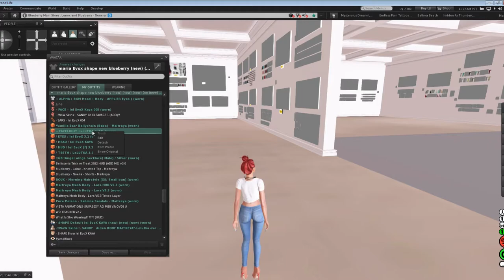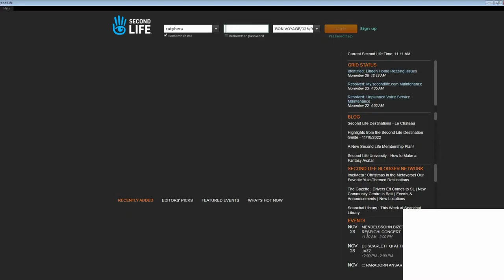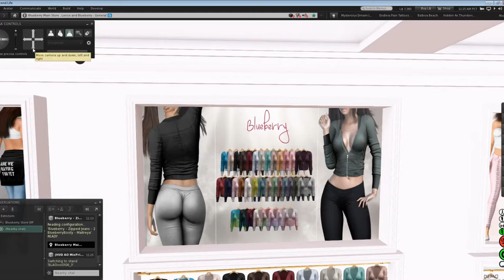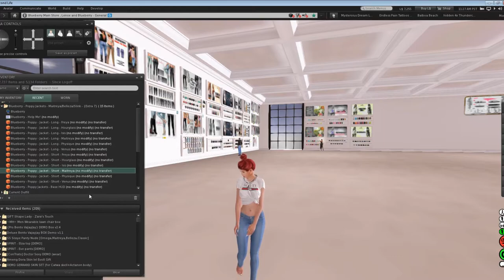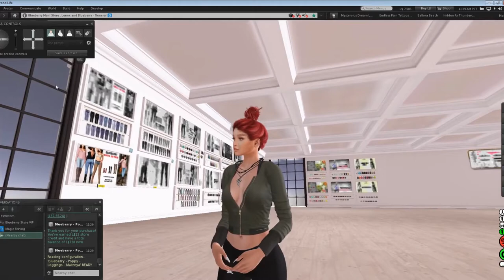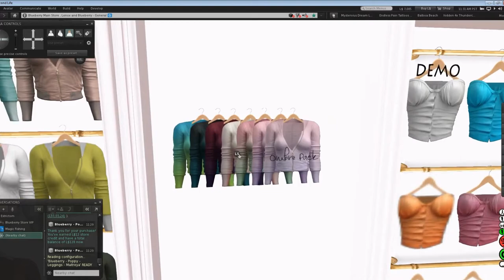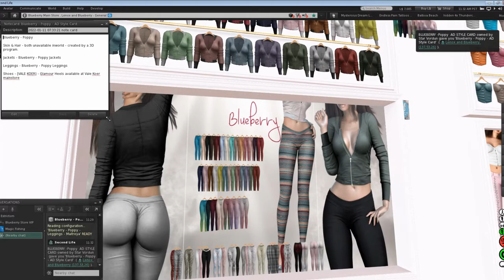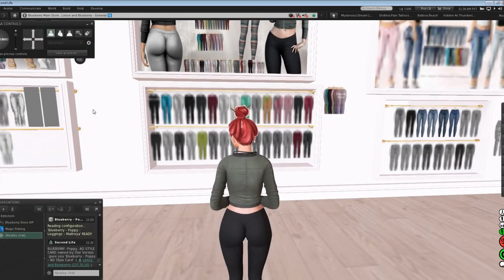Second LIfe #11 - Blueberry Shopping , Shop and Hop Events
Second LIfe - Blueberry Shopping Guide , BLUEBERRY

The Holiday Shop and Hop is an annual shopping event in the virtual world of Second Life that takes place during the winter holiday season.

During this event, a large number of merchants and creators come together to offer special discounts and promotions on their products.

One of the merchants who participated in the Holiday Shop and Hop event is Blueberry Clothing.

Blueberry Clothing is a popular clothing brand in Second Life that specializes in women's fashion.

 The brand is known for its high-quality designs, attention to detail, and use of vibrant colors.

During the Holiday Shop and Hop event, Blueberry Clothing offered a variety of discounts and promotions on its products,

 including new releases and exclusive items that were only available during the event. Customers could browse through the brand's extensive collection of clothing,

which included dresses, tops, jeans, skirts, and more, all with a unique style .

Overall, the Holiday Shop and Hop is a highly anticipated event in Second Life,

and merchants like Blueberry Clothing offer shoppers an exciting opportunity to purchase high-quality products at discounted prices.

If you're a fan of women's fashion in Second Life, then Blueberry Clothing is definitely a brand to check out.

BlueBerry fashion Store in the metaverse, and Most like female clothes through digital wearables

1.Blueberry - Poppy Jackets
Maitreya, Belleza , Slink Physique Hourglass -  Mesh  - Fat Pack

2.Blueberry - Poppy leggings come in 2 booty options.

Maitreya Lara / Belleza Venus / Isis / Freya / Slink Physique / Hourglass

Please do not purchase this product before trying on a free demo

Hey Guys,

             Tumbr(@muse219)
             Flicker(@muse219)